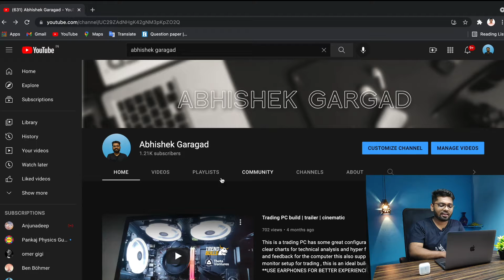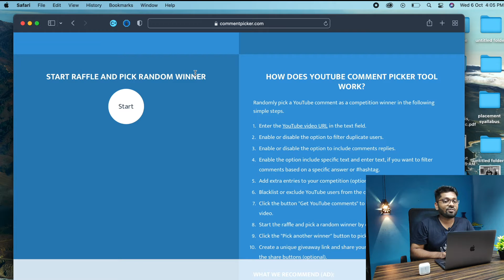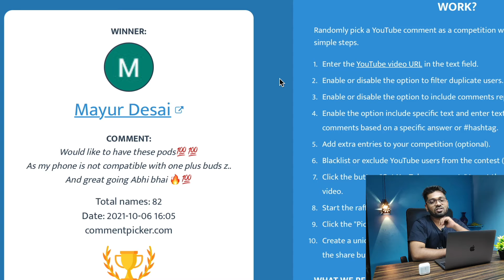And the WINNER is.............. | Boat airdops 141 | giveaway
the giveaway winner is here final announsnament for this one it was along wait for the announsment its worth it at the end !

THIS IS ABHISHEK GARAGAD signing off !